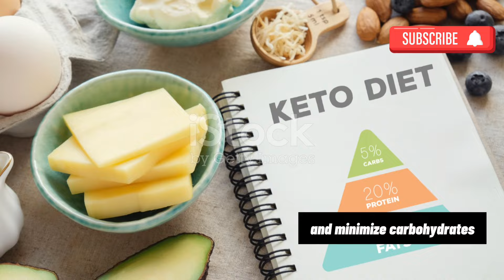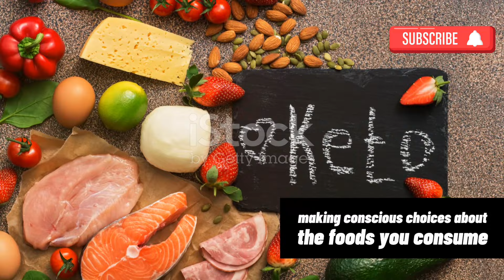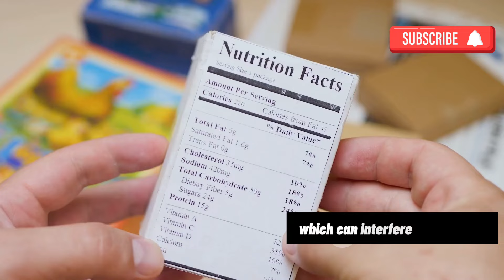Avoid These 9 Carbs for Keto Success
Unlock the secrets to thriving on a ketogenic diet with our latest video! 🎥 Discover the importance of prioritizing healthy fats over carbohydrates and learn how ketosis transforms your body into a fat-burning powerhouse. We'll delve into nine common carbohydrates to avoid, from bread and pasta to sugary snacks and starchy vegetables, and provide keto-friendly alternatives to keep you on track. Maximize your keto benefits and stay in ketosis by making informed food choices. Don't miss out on this essential guide to keto success!